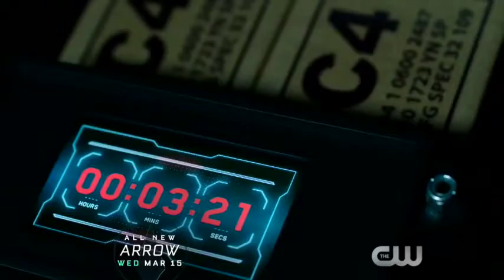ARROW 5x16 - CHECKMATE